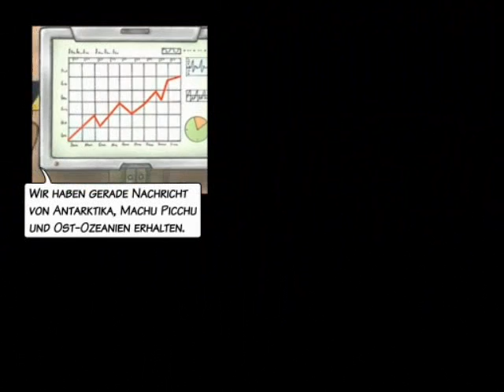A New Beginning German Playthrough Part 1